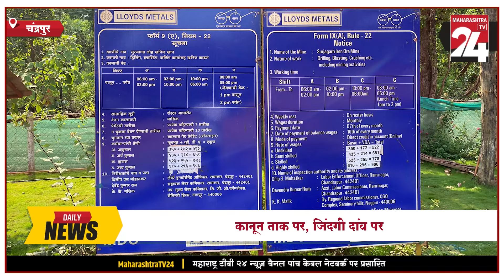CHANDRAPUR | कानून ताक पर, जिंदगी दांव पर, लौह अयस्क खनन परमिट रद्द करें